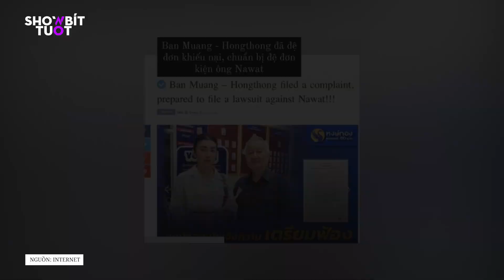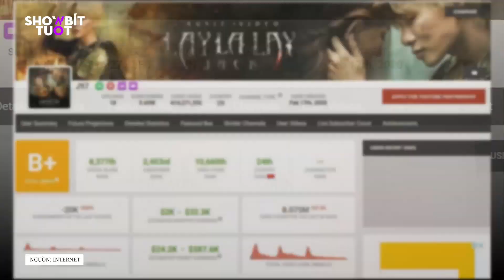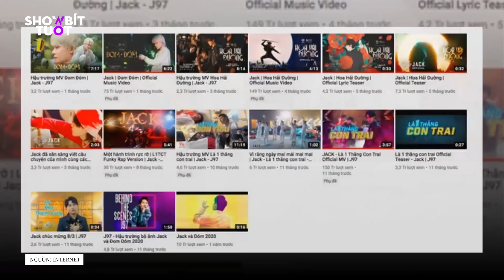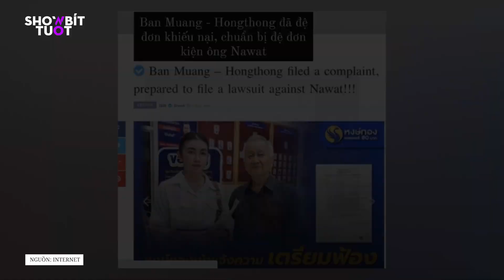JACK rục rịch TRỞ LẠI bằng show "riêng tư", sao y bản chính cách làm của Sơn Tùng M-TP